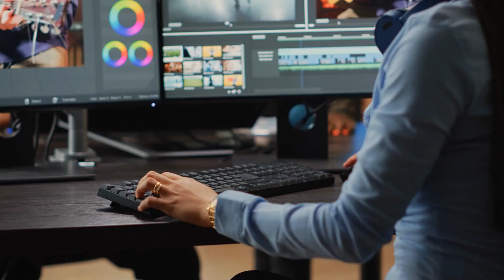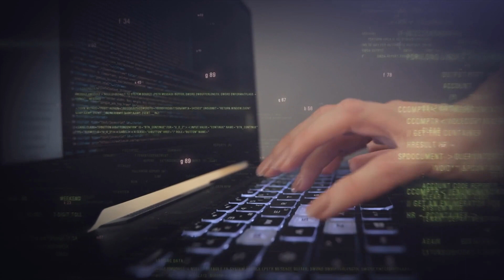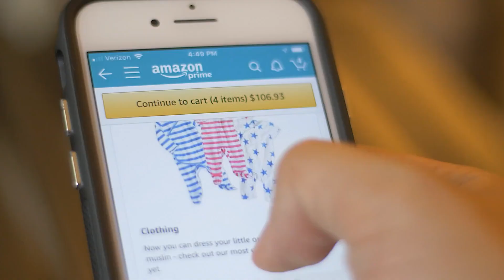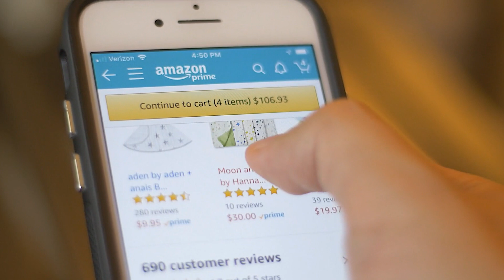How Do Millionaires Get Started in Their Business - Rags To Riches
Here I break down what many hidden millionaires got to where they are. It is not as difficult as one might think. Just looking and seeing what conviction and persistence they have gives clues to how they became successful. In any business, the ability to market and communicate with others is the top priority after having a compelling product that people need. A lot of products and services out there are decent but have difficulty marketing themselves so people know who they are. Once the name is established, referrals will come pouring, which marks a business's success.